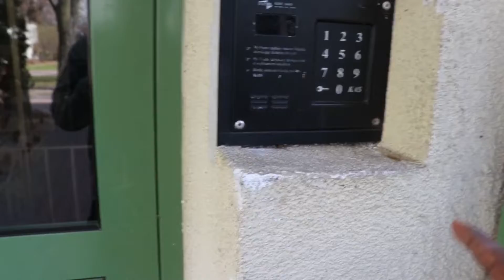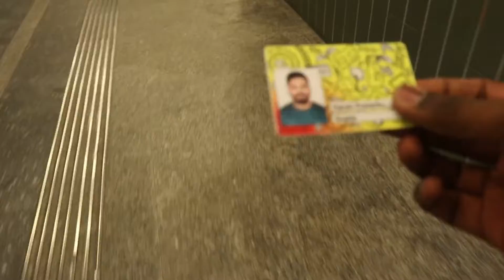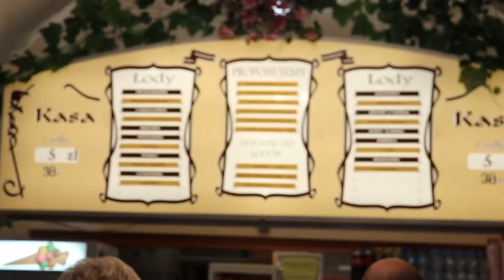Old Town and Market Square | Travelkhor Harsh | Vlog-9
Hey guys…
Currently i am staying in Poland for my studies and make vlogs
If you are planning to come Abroad then fill this form will help you…